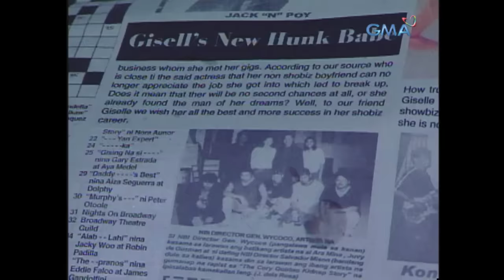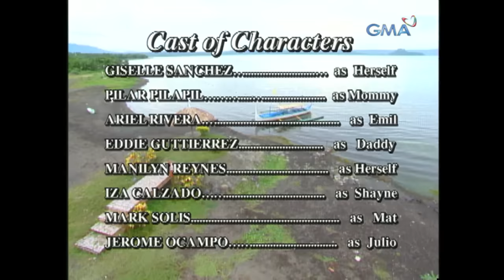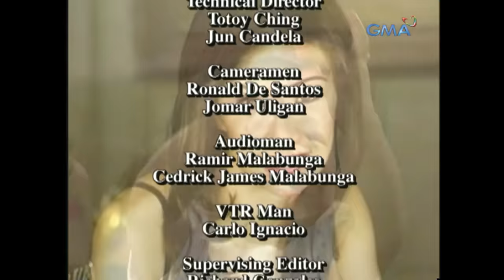Mpk: “Ang Salamin Ng Kanyang Mga Pangarap” - The Giselle Sanchez Story (Full Episode)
Aired (June 10, 2004): This is the story of comedian Giselle Sanchez (herself) and how she overcame all of her obstacles to achieve fame.

Cast: Giselle Sanchez, Ariel Rivera, Pilar Pilapil, Eddie Gutierrez, Iza Calzado, Mark Solis, Jerome Ocampo, Aliyah Mortel, Kristel Fulgar, Kristine Mangle, Manilyn Reynes